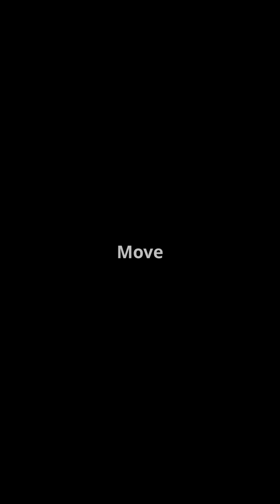Octopus Earth's Smartest Alien😨😱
🐙 Octopuses Are the Closest Thing to Aliens on Earth!

Did you know octopuses have three hearts, blue blood, and can edit their own genes? These deep-sea geniuses are so intelligent, some scientists believe they might as well be from another planet! In this video, we explore:

🔹 9 Brains, 1 Superorganism – How their neurons work differently than any other creature
🔹 Master Escapologists – Watch how they break out of tanks and solve puzzles
🔹 Shape-Shifting & Camouflage – Their skin acts like a high-definition TV!
🔹 Shocking Intelligence – They recognize humans, use tools, and even play pranks